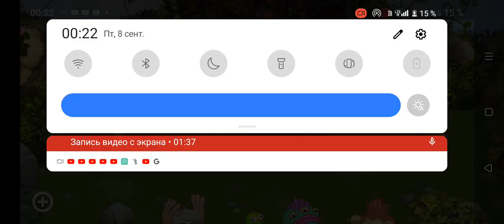my sining monsters!